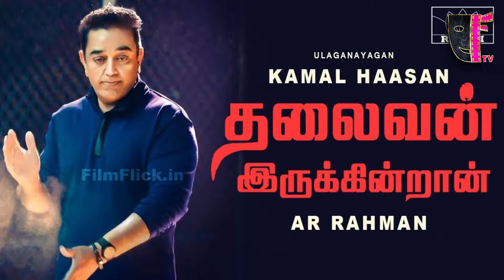கமலுக்கு வில்லனாக விஜய் சேதுபதி? | Kamal | Vijay Sethupathi | Thalaivan Irukkiraan | Thevar Magan 2